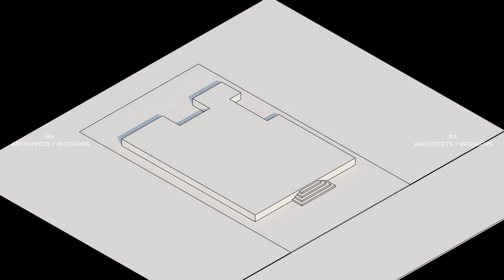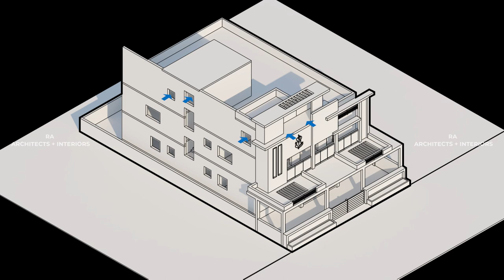Crafting Elegance: 3D Architectural Elevation Masterpiece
Explore the mesmerizing journey from site to elevation through our immersive 3D animation. Join us as we bring architectural dreams to life, unveiling the art of design and spatial transformation. Witness the seamless fusion of form and function in this 1-minute 30-second architectural masterpiece.